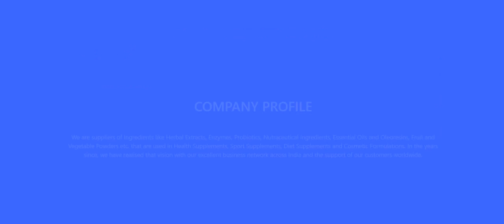Phyto Products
We are suppliers of Ingredients like Herbal Extracts, Enzymes, Probiotics, Nutraceutical Ingredients, Essential Oils and Oleoresins, Fruit and Vegetable Powders, etc. that are used in Health Supplements, Sports Supplements, Diet Supplements and Cosmetic Formulations. In the years since we have realized that vision with our excellent business network across India and the support of our customers worldwide.